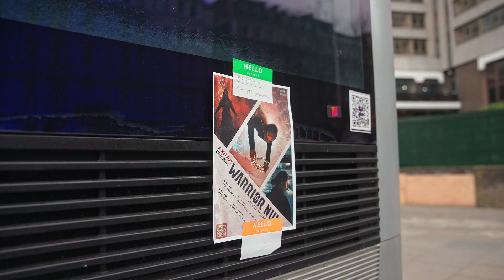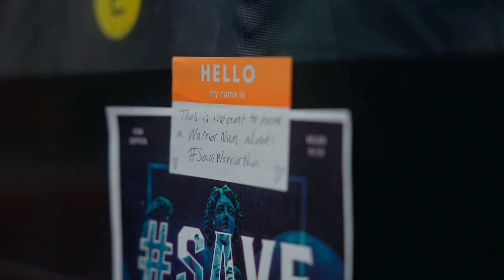Warrior Nun Fan Meet Up - London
“I’ve never seen such an uprising as I have with the Warrior Nun fandom.”

Whether someone be LGBTQIA+, or just generally feeling displaced in this world, Warrior Nun brought us together.

We are not a small audience! ✊🏻
Edit by @Take_Nine_Studio